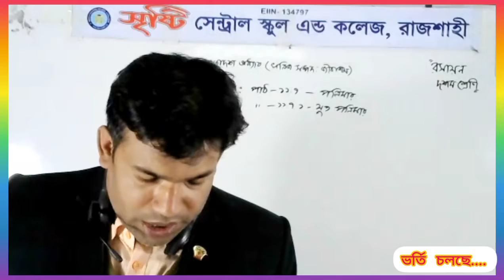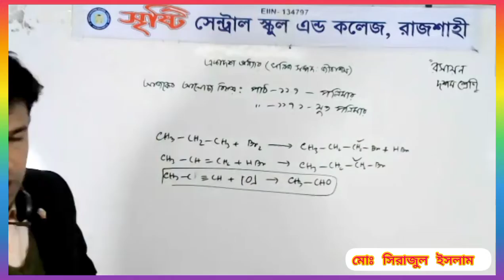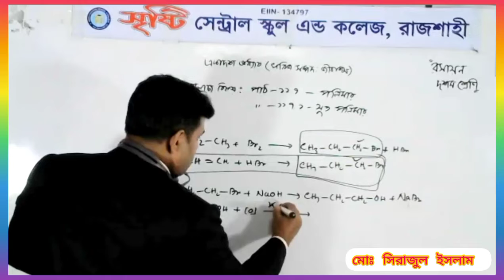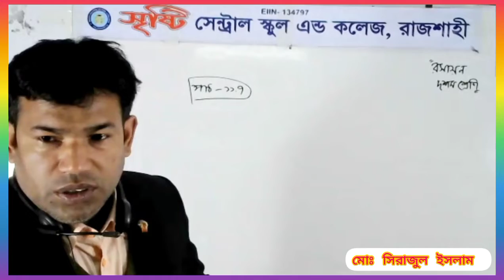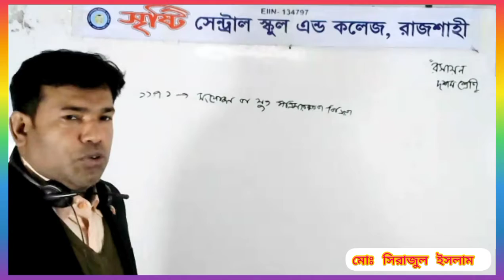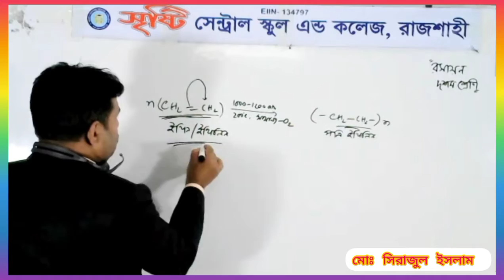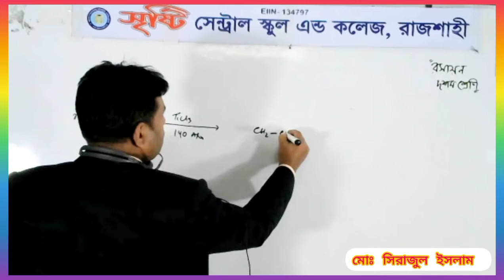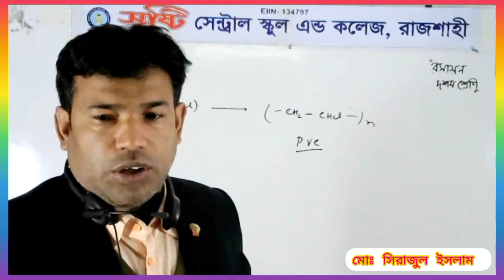Live Class Ten Chemistry 06 02 21